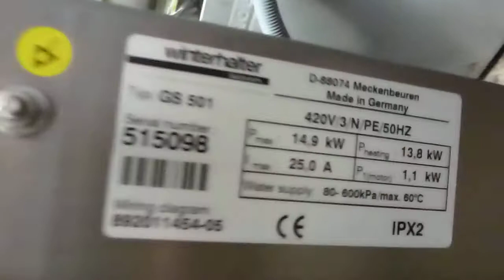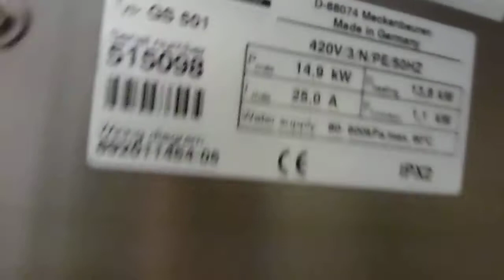Winterhalter GS501 3 ph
fantastic ggs501 fully working, on sale at Ocean med 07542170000